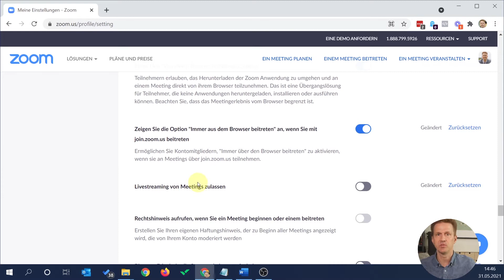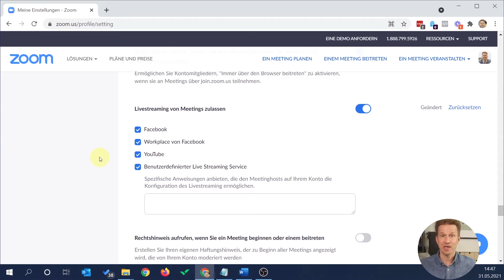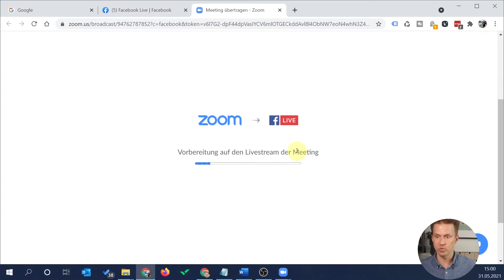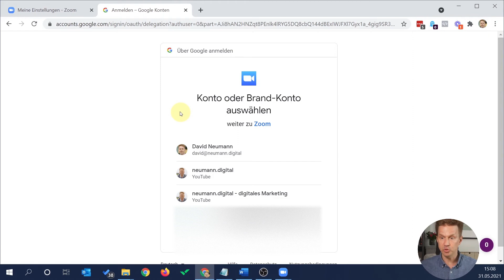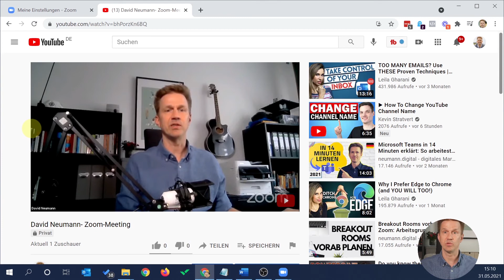Zoom Livestream aufnehmen - So streamst du Zoom auf YouTube oder Facebook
Du möchtest dein Zoom Meeting oder Zoom Webinar mit einem größeren Publikum teilen? Ohne technische Vorkenntnisse kannst du problemlos nach YouTube oder Facebook streamen. In diesem Video zeige ich dir, wie es geht.

⏱️ VIDEOKAPITEL
0:00 Zoom Livestream aufnehmen - Intro
0:21 Warum überhaupt mit Zoom live streamen?
1:25 Livestream in den Zoom-Einstellungen aktivieren
2:06 Zoom Livestream nach Facebook
4:18 Zoom Livestream nach YouTube
5:52  Zoom Livestream aufnehmen - Fazit

Digital Marketing Freelancer. KONZEPTE | TEXTE | BERATUNG